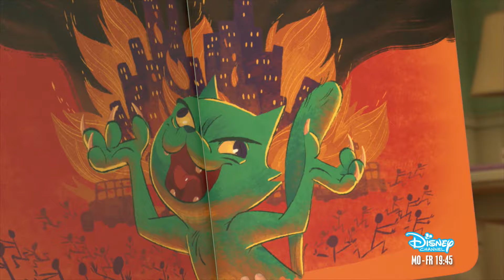THE BOSS BABY - Boss-Tipps (2) | Disney Channel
Das Boss Baby hat noch einige weitere hochkarätige Tipps für euch parat, damit ihr in der Geschäftswelt erfolgreich sein werdet!

THE BOSS BABY - Montag bis Freitag, 19.45 Uhr im Disney Channel!

Schaut euch tolle Videos auch in der Disney Channel App an!

Über die Serie:
Auf den ersten Blick ist Tims kleiner Bruder ein ganz normales, drolliges Baby, das sich von seinen Eltern verwöhnen lässt. Doch der Schein trügt, denn der kleine Fratz führt ein Doppelleben: Als Boss Baby arbeitet er, der eigentlich problemlos sprechen und aufrecht gehen kann, in der Firma „Baby Corporation“. Die sorgt dafür, dass Babys in der ganzen Welt beliebter sind als Kätzchen und Hundewelpen. Und das ist gar nicht so einfach, denn neben alltäglichen Problemen wie quengelnden Babys, die ihrer Nachbarschaft den letzten Nerv rauben und Babys unbeliebt machen, muss Boss Baby eine große Verschwörung stoppen und seinen Widersacher, den Katzen-Fan Doktor Calico, besiegen. Zum Glück ist Tim stets an seiner Seite und kann Boss Baby mit cleveren Ideen und Kreativität unterstützen und dem gewinnorientierten Kleinkind zeigen, was wirklich wichtig ist: nämlich Zusammenhalt und Liebe.